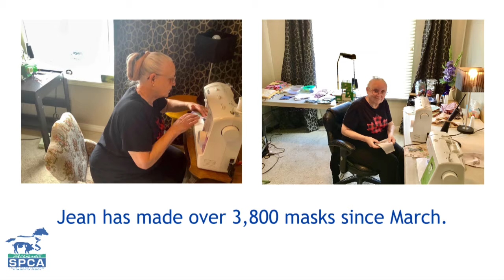Prolific Mask Maker Donates over $17,000 to the Alberta SPCA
Jean Henderson started making masks in the spring to help keep people safe during the pandemic, and she pledged to donate all proceeds to the Alberta SPCA. Eight months later, Jean had a massive cheque to bring to our office.